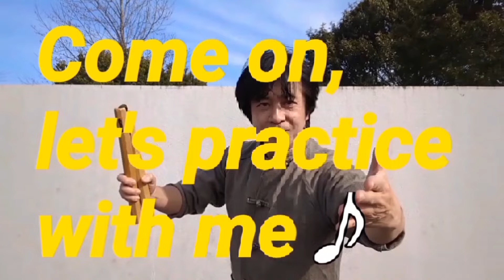『Nunchaku practice 2024』Basic９ “switch hands in front of the body”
All the movements in this video are action fantasy, not martial arts that can be used in actual combat.